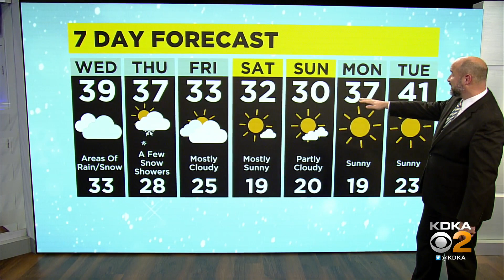KDKA-TV Nightly Forecast (11/15)